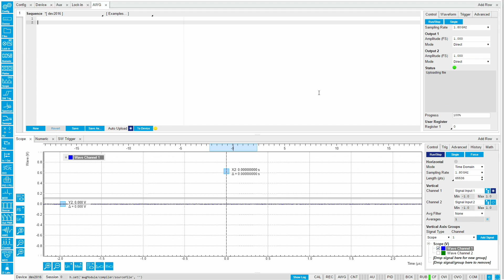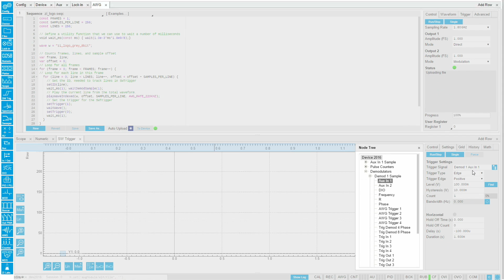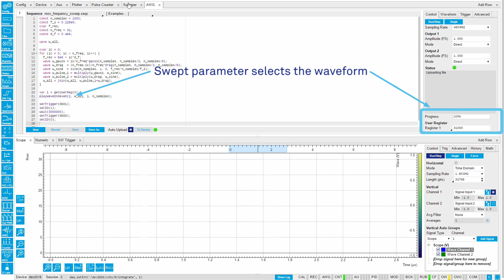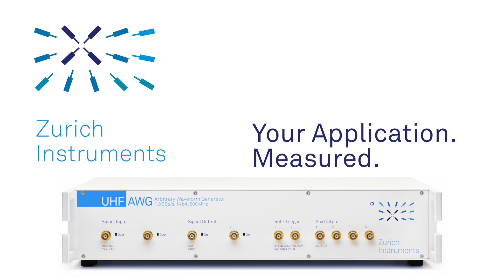UHFAWG Arbitrary Waveform Generator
The UHFAWG Arbitrary Waveform Generator integrates signal generation and detection in a single instrument, providing a comprehensive system for pulsed protocol measurement. Its state-of-the-art AWG programming concept offers a quick route to custom signals on the two 600 MHz output channels. A selection of detection schemes including multiple high-speed demodulators, pulse counters, boxcar and a digitizer permits to chose the best method suited to the application. Sequence branching based on internal measurement results enables feed-forward protocols at unparalleled speeds, making it for instance suitable for quantum error correction, NMR spectroscopy and others. The AWG signal composition and modulation features ensure phase coherence operation for demanding measurement environments.